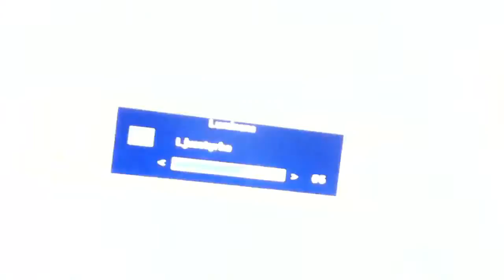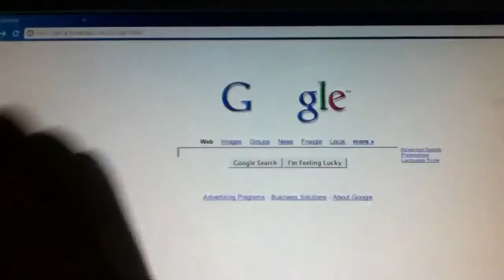Google magic trick